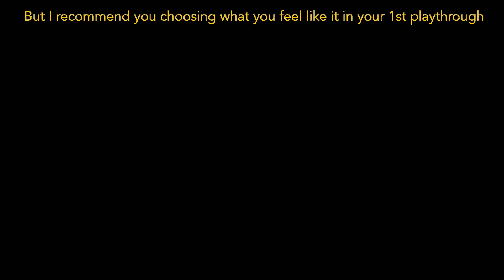How to solve the Coin Cabinet Puzzle in Woodside Apartments [Silent Hill 2 remake, room 201 key]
This is a guide on how to solve the Coin Cabinet Puzzle in Woodside Apartments [Silent Hill 2 remake, room 201 key]